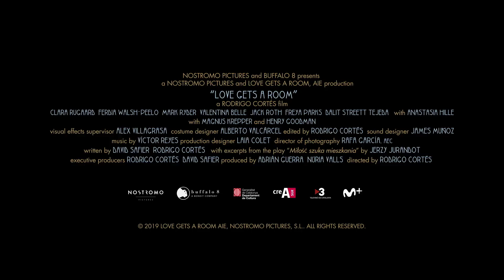Love Gets A Room Trailer YouTube | Drama Movie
A group of actors perform in the heart of the Warsaw Ghetto, in a life or death context on a run-down stage.

Director
Rodrigo Cortés
Writers
Rodrigo Cortés, Jerzy Jurandot, David Safier
Stars
Clara Rugaard, Ferdia Walsh-Peelo, Mark Ryder